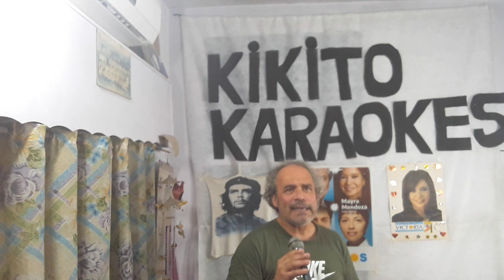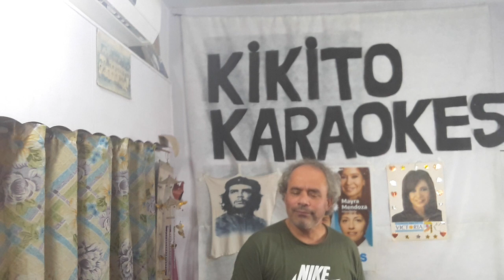KARAOKE KIKITO. Y COMO ES EL.